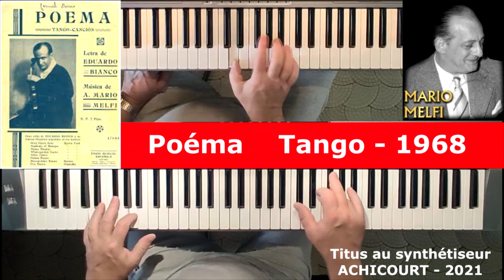POEMA - Tango de A-Mario Melfi - 1968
Titus au synthétiseur - Tyros 5 - Yamaha - Un tango célèbre : POEMA composée par A-Mario MELFI